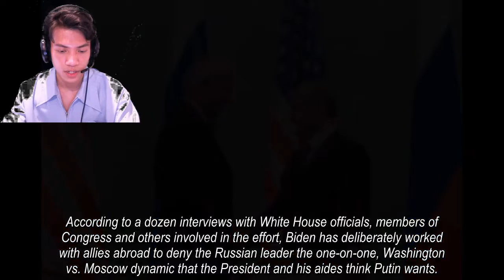FOX and Friends 3/21/2022, News 45 | Fox Breaking News March 21, 2022